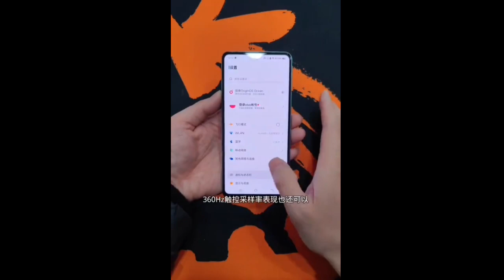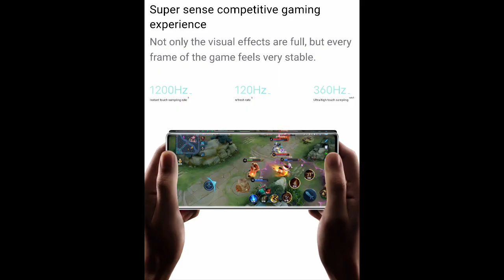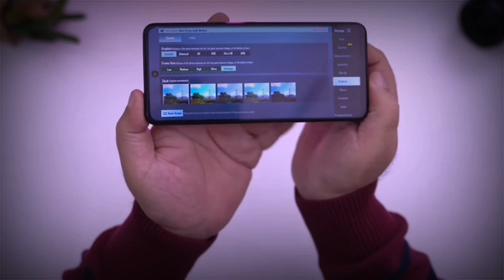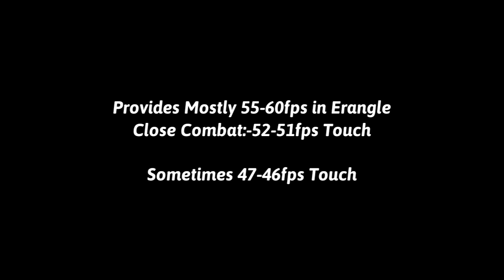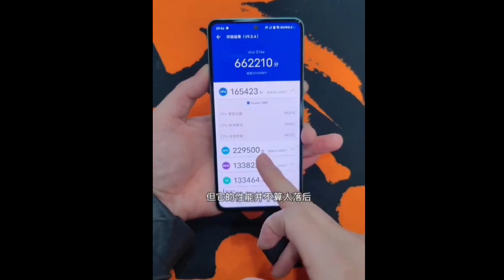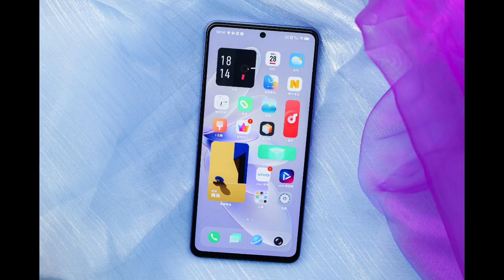"ViVO S16e 5G"Gaming Review-BGMI/PUBG Test-(Best But!😒)Gyro-Heat-Graphics & FPS Explained!❤️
So Hey Guys Today in this video we are talking about the Most Awaiting Phone's i.e. "ViVO S16e 5G" PUBG/BGMI Gaming Test Review! Which Comes Under 26k Rs (Expected)..So i have discussed about its PUBG/BGMI performance with explaining fps stabilty & heating also...Hope so you will like it..🙂

Timestamps (Maje Hai Bhai ..🥲)

00:00 - Intro & Unboxing
01:14 - Build And Design
01:44 -Display And Some Features
02:27 -PUBG/BGMI Graphics Settings
03:04 -(With FPS)Gaming Test/Review
05:06 -Gyroscope
05:15 -Heating Test
05:27 - Full Specifications
07:25 - Price+ Device Variants(Ram+Rom)
07:45 -Final Verdict
08:00 - Your Opinion
08:10 Follow Me On Instagram
08:17 - Other Video Suggestions
08:24 - Ab Kuch Nahi Hai. Bye